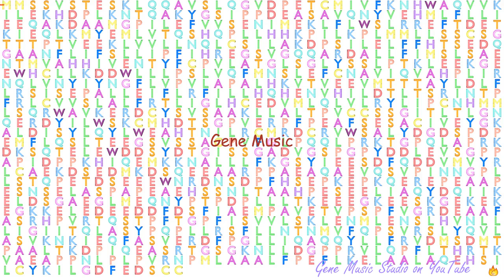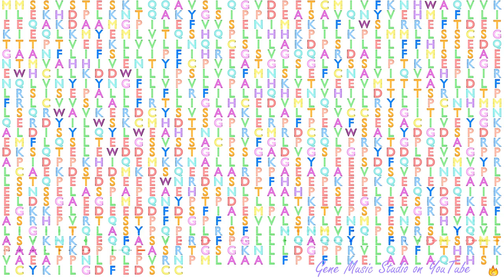Gene Music using Protein Sequence of FAM160A1 "FAMILY WITH SEQUENCE SIMILARITY 160, MEMBER A1"